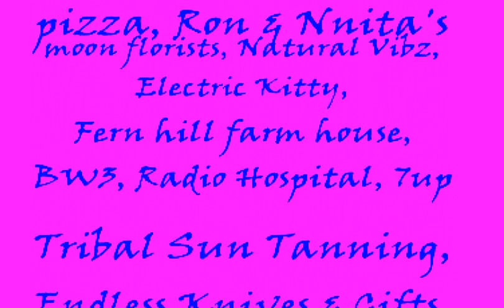Mandy's solo Gypsy Mystique 2014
Mandy is performing a happy little Roma inspired number, and showing off in her usual boisterous way!  Because really, what is too much?!    kisses